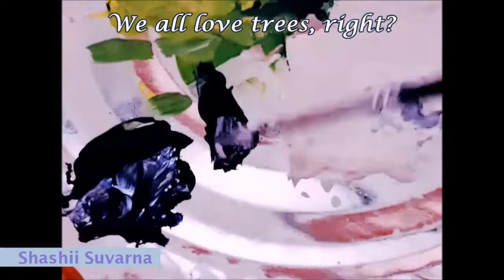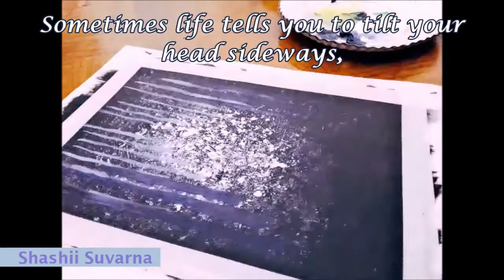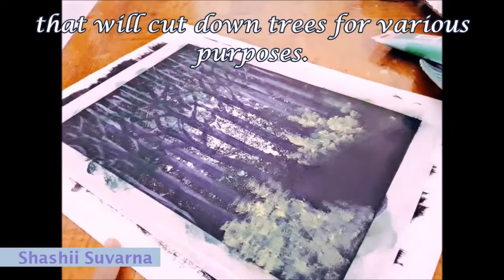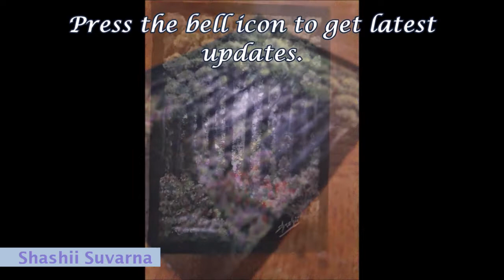Forest Acrylic Painting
Easy and Quick Forest Acrylic Painting.
Save Trees. Save the World.